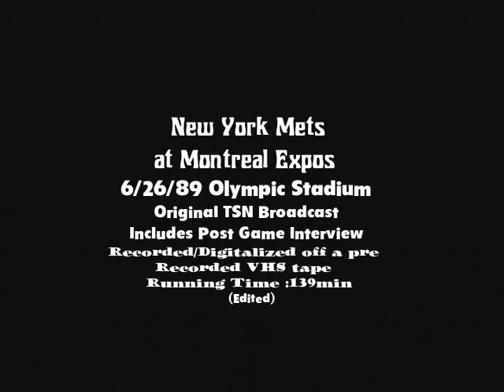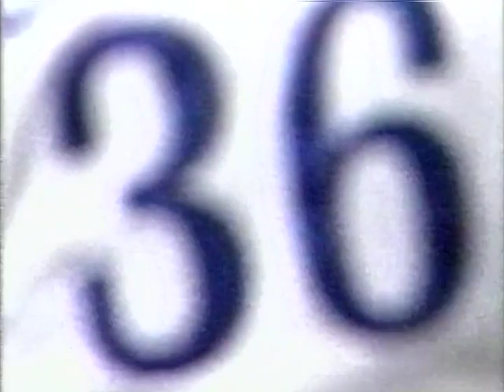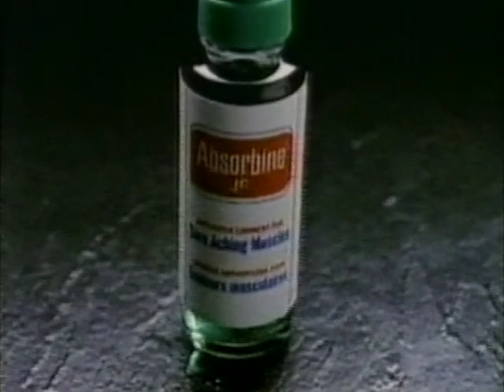New York METS at Montreal EXPOS 6/26/89 Original TSN Broadcast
Montreal Expos only a half game out of the NL East at the start of this series with the New York Mets at Olympic Stadium trailing both the Mets in Cubs as Pascual Perez takes the mound for the Expos and pitches a complete game allowing only one run (a HR from Kelvin Elster in the 3nd his second of the 1989 season) allowing only five hits while striking out eleven Mets batters.
Spike Owen is the hitting star for Montreal going 2 for 3 with three RBIs including a three run Homer of Doc Gooden in the 4th inning.
Moving the Expos into first place.
Original TSN Broadcast from Canada with Jim Hughson and Ken Singleton from the Big 'O' in Montreal. Recorded and Digitalized off a pre recorded VHS tape which was converted through a DVD burner in 2002 now restored and up making its debut on my Phenia Film Archival page